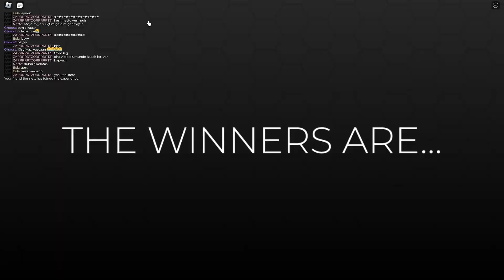DRESS TO IMPRESS RANDOM DUBAİ CHOCOLATE THEME RANDOM LOOK GAMEPLAY 28